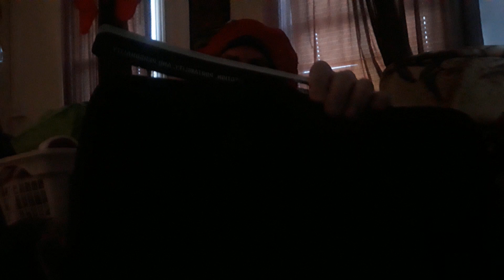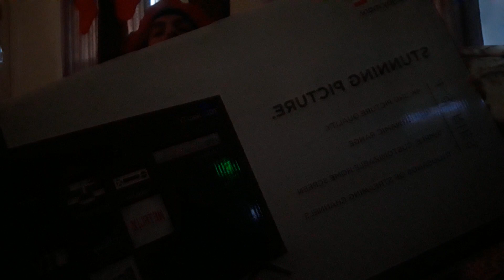Christmas Day Openin My Gifts Vlog 2022